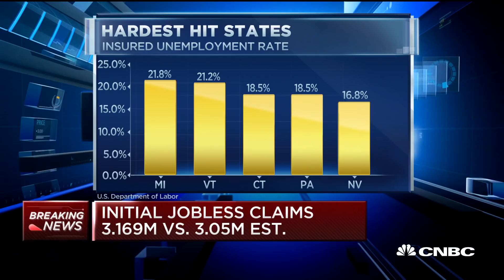Here are the states with the most jobless claims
CNBC's Steve Liesman breaks down the latest jobless claims numbers, and which states have been hardest hit by the shutdown.

CNBC TV